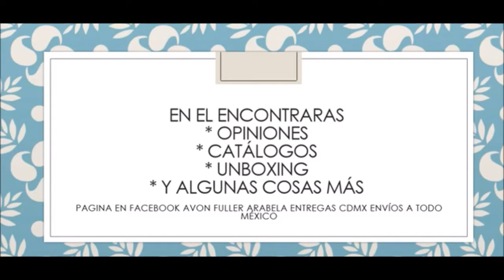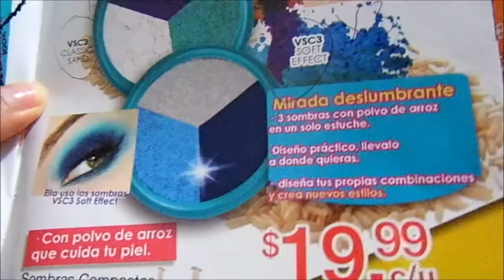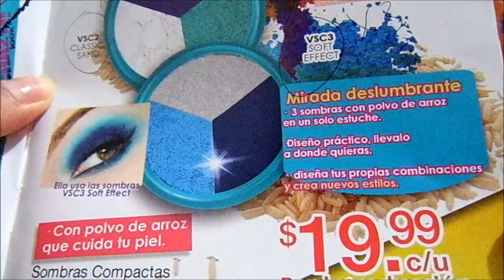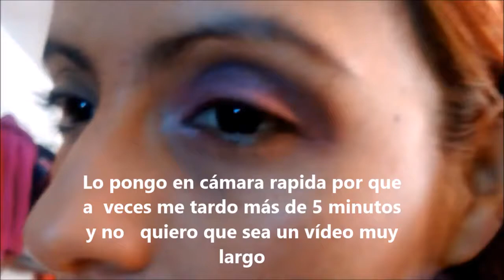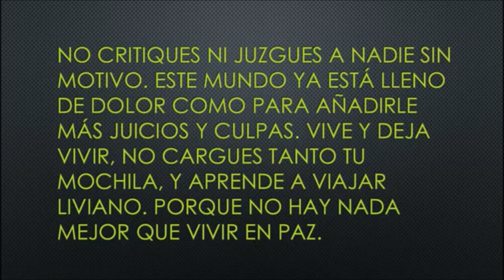Sombras Compactas con polvo de Arroz VC CRAZY Paula Beauty